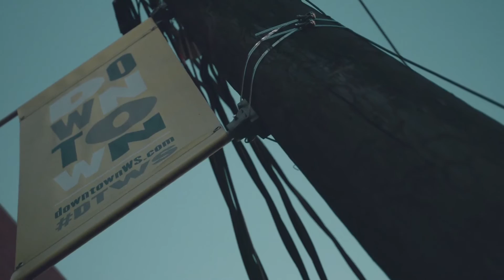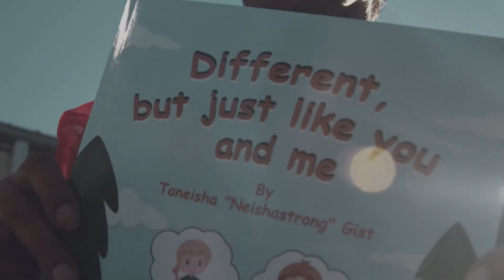Ricky Ruckus - Respectfully [Official Video]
Ricky Ruckus  - RESPECTFULLY (Official Music Video)
Directed by The Moon Runners